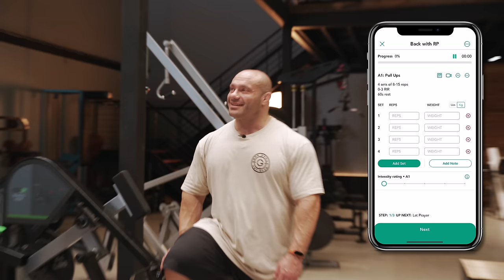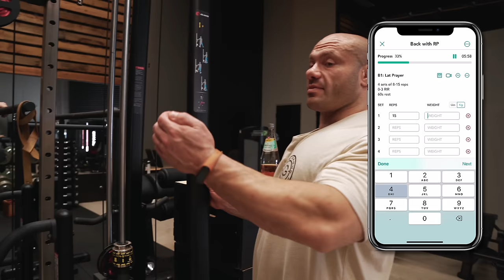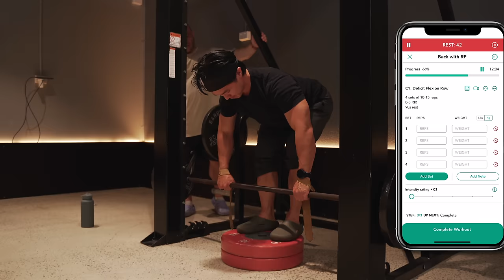Get A Huge Back With Only 3 Exercises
Dr Mike Israetel & Jared Feather put me through an intense back workout for Lat width. Pull Ups, Lat Prayers & Deficit Smith Machine Barbell Rows.

Follow Dr Mike @RenaissancePeriodization

This 3 exercise minimalist Lat/Back workout is all you need to grow your back. Keep it simple, train with good technique and effort and enjoy the results!